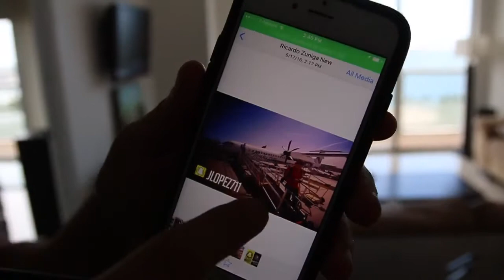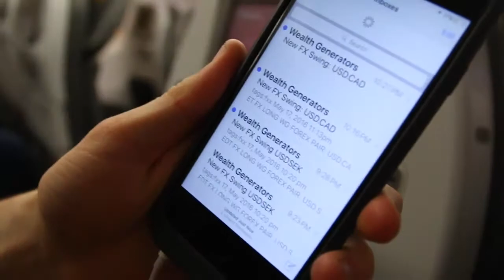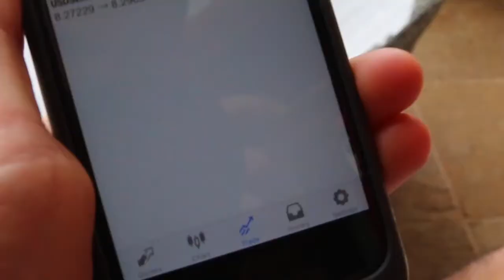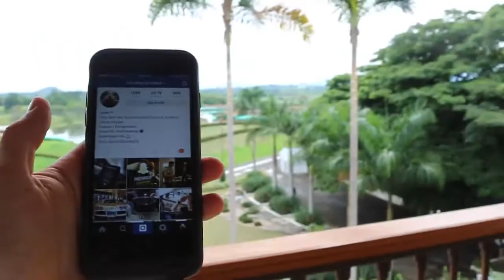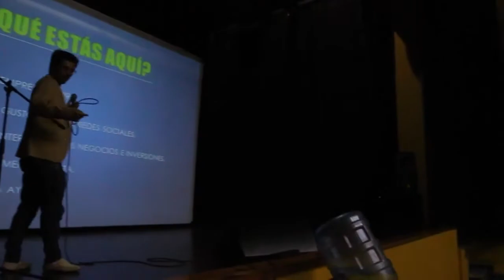Colombia VLOG - JONATHAN LOPEZ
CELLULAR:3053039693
Me llamo Jonathan Lopez tengo 21 años y SOS un PROFESIONAL networker. Nacido en honduras y criado en Miami. Eh estado en la industria de redes ne mercaderido social por mas de 1 año y eh tenido muchos trunfos en mi compania anterior . Si an querido buscar informacion de la nueva opportunidad Donde nuestro familia y equipo Los hemos mudado como Logan shippy,Julian kushner,nojobbobby, y Lucas mccabe. Y informacion sobre la compania pero ah Lo mejor esta la Barrera de no ablar el english contacte se con Migo estare mas que dispuesto Ahh informal,y ayudar a cualquier latino a buscar una mejor manera de vivir.
Unanse a LAFamiliaMovement Donde sos parte de mas que in equipo, una familia ayudandolos entre Si Mismo cumplir nuestras metas